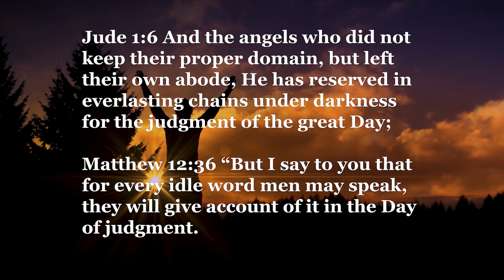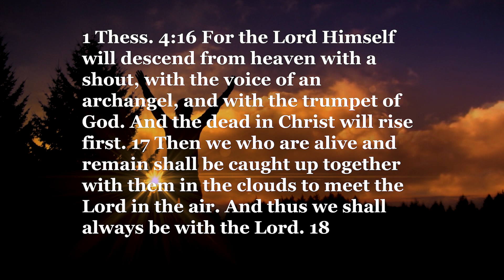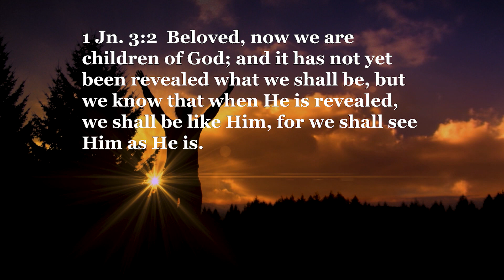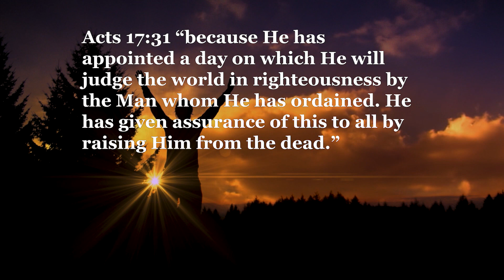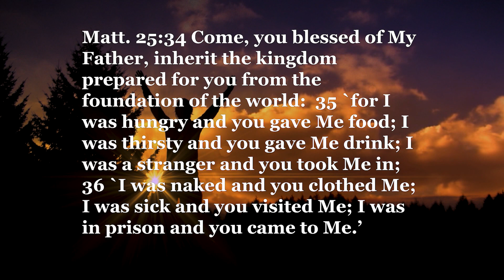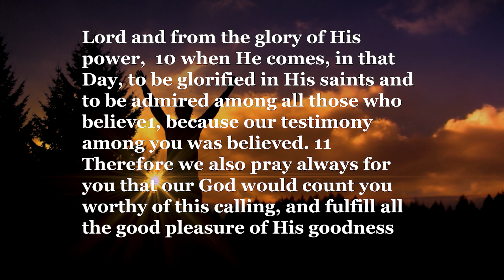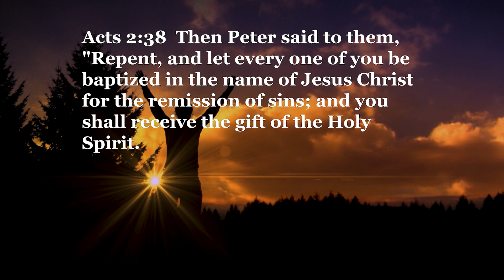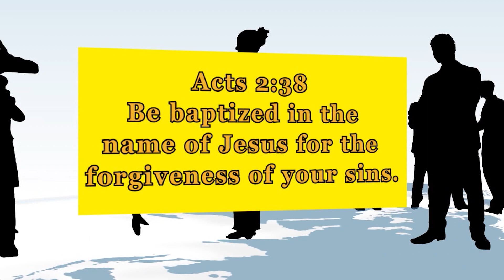The Judgment Day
A sermon about The Judgment Day when Jesus will return and judge all.